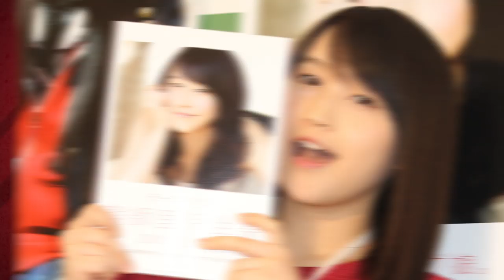Who Is Babymetal's New Member?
Get to know new Babymetal dancer RihoSayashi in this short recollection of her entertainment career. Full story